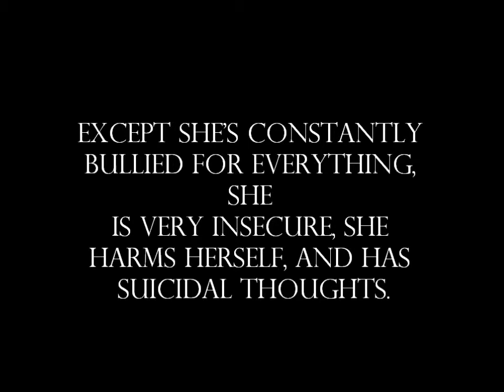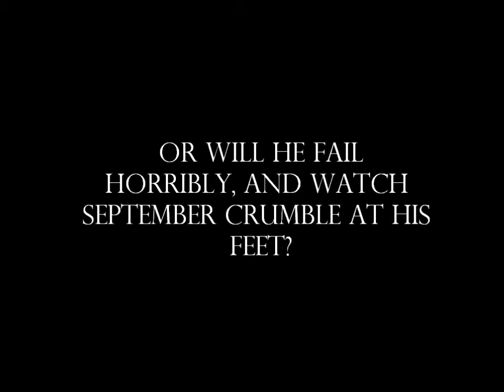Free Yourself [ Wattpad Trailer ]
This story is not out yet c;